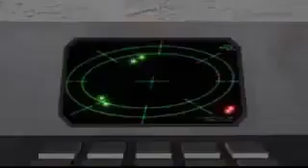‫پاکستان کا وہ جنگی طیارہ جس نے پوری دنیا کے ہوش... - General Raheel Sharif Fans‬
General Raheel Sharif Fans

HELLO FRIENDS

MY NAME IS ARSHAD

PLEASE WATCH THIS TILL END AND

WATCH THIS VIDEO TO GET MORE KNOWLEDGE ABOUT PAK ARMY VODEOS AND SONGS

FOR MORE ARMY SONGS AND VIDEOS PLEASE CLICK ON THESE LINKS WHICH ARE GIVEN BELOW